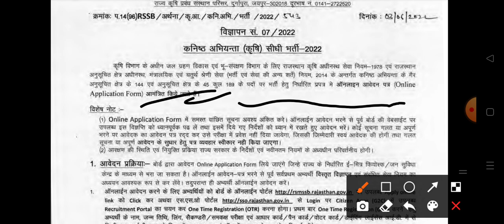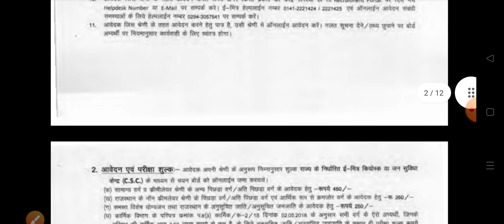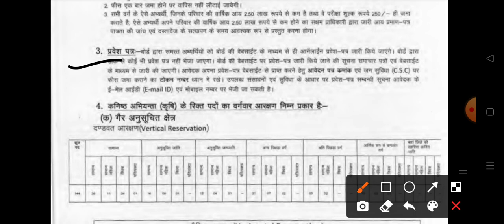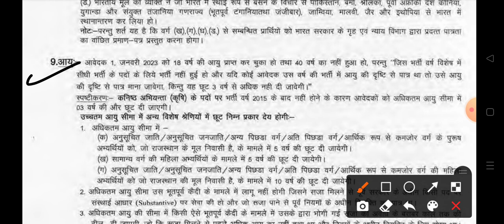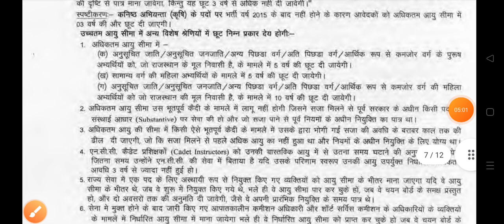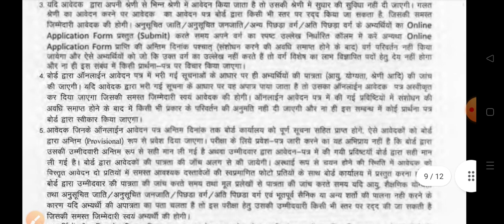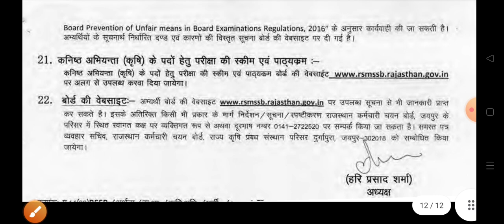RSMSSB new vacancy 2022//Exam date 2022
कृषि विभाग सीधी भर्ती 2022 / Agriculture vibhag recruitment 2022 / Krishi vibhag bharti 2022

Junior Engineer Agriculture Direct Recruitment 2022